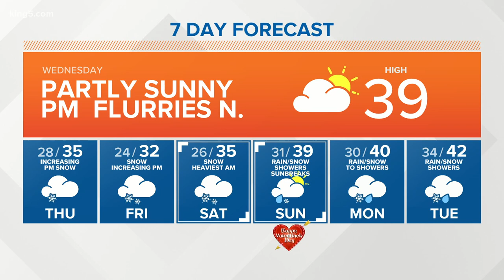KING 5 Weather